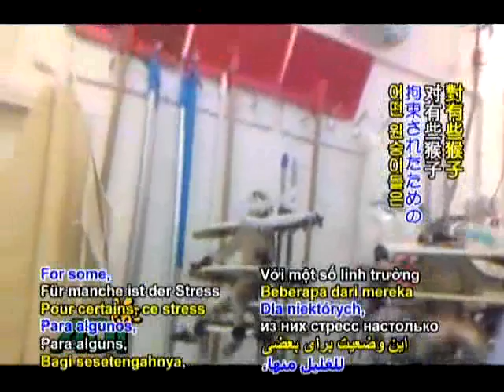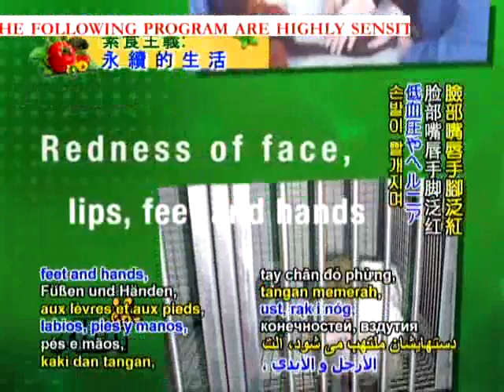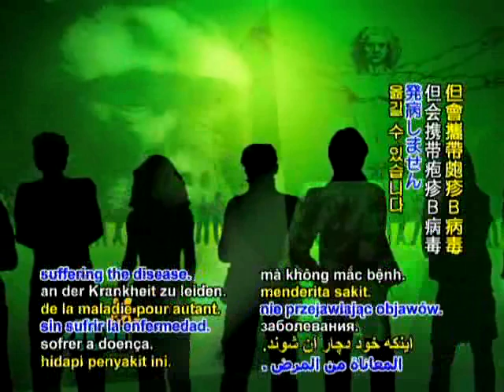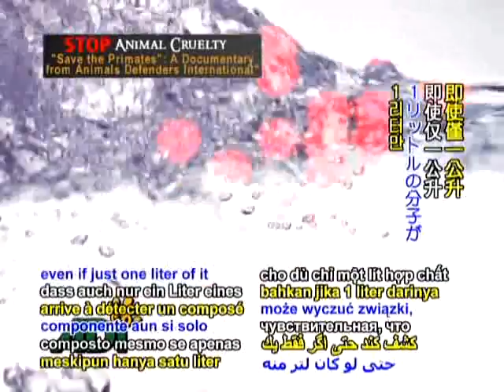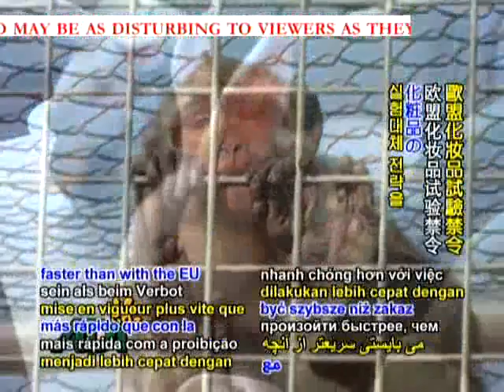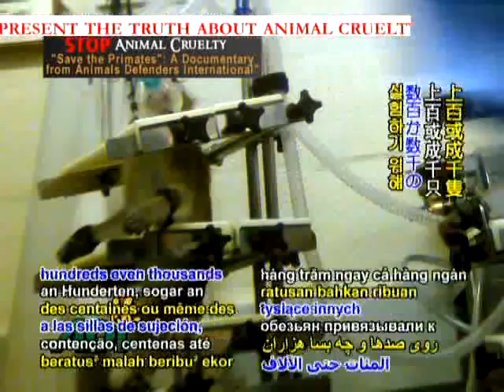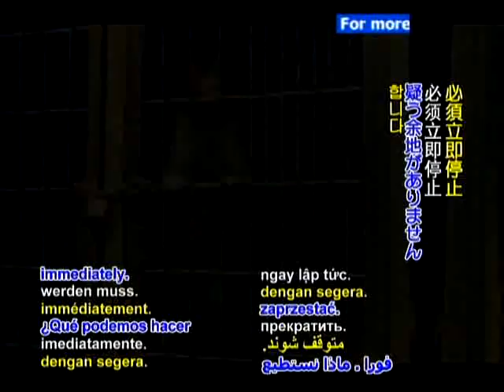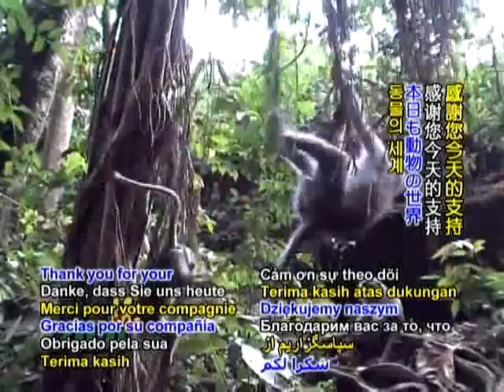《拯救靈長類動物》下集